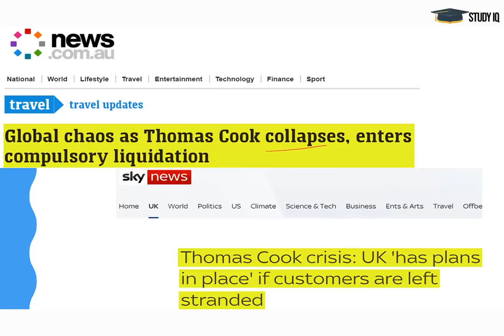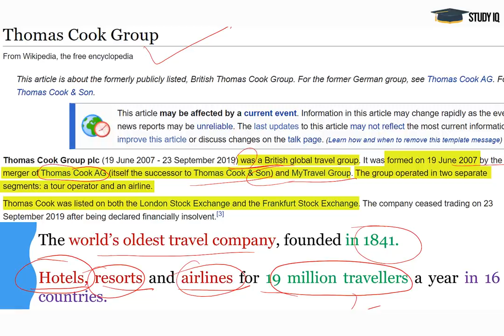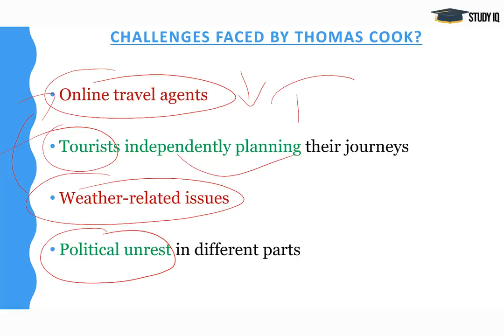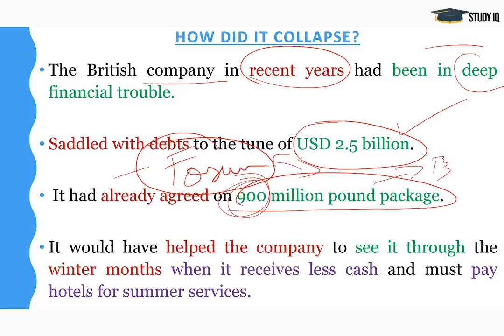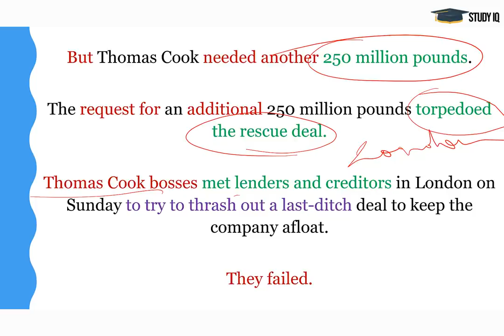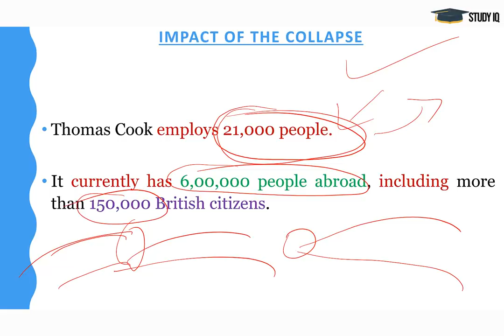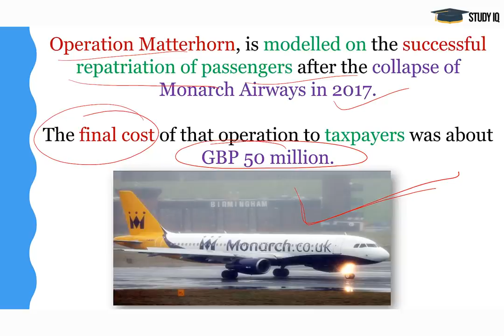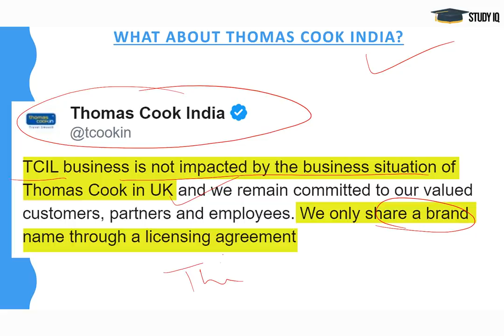Thomas Cook Collapse, Find out what went wrong with world's oldest travel firm? Current Affairs 2019